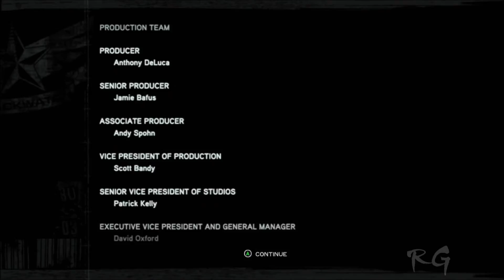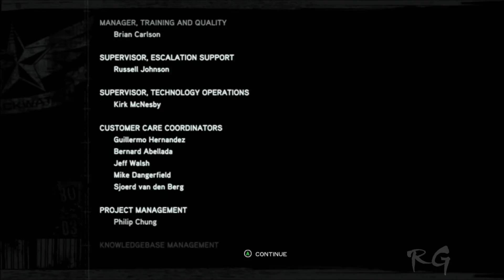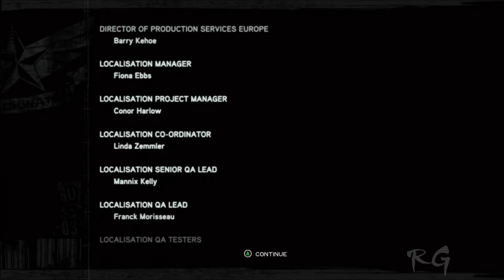prototype 2 ending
this is the ending of prototype 2
if u liked the video click the like button
i hope u enjoyed and i hope u complete prototype 2